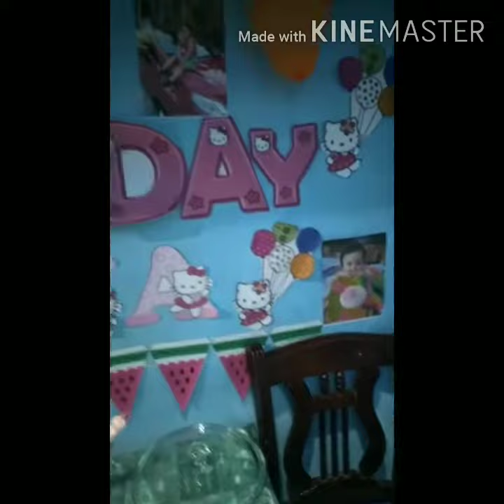2nd Bday Jeana Kate Beliganio